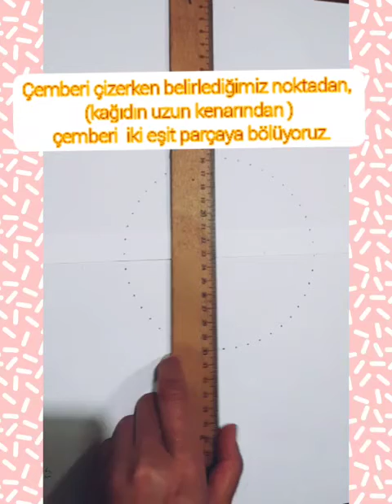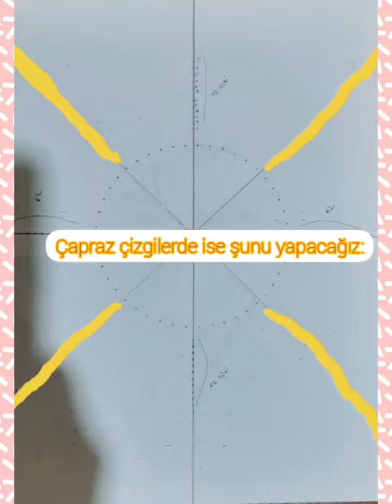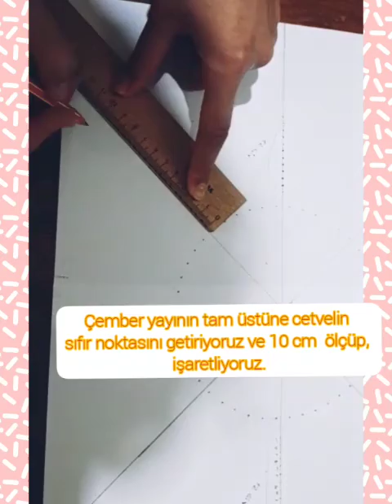Tutorial-February/Akçansa Mehmet Akif Ersoy Primary School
👩‍🏫 Çiğdem Asutay Ataman